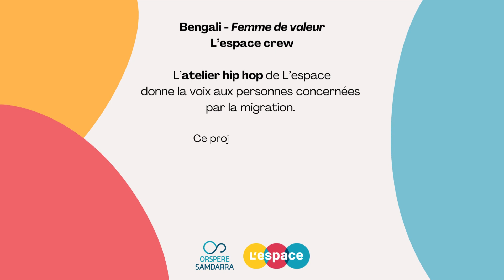Bengali - Femme de valeur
L'espace crew

L’atelier hip hop de L’espace, lieu d'accueil, d'expression et d'échange ouvert aux personnes concernées par la migration situé à Lyon, donne la voix aux personnes concernées par la migration.

Ce projet est porté par l'Orspere-Samdarra (observatoire national, santé mentale, vulnérabilités et sociétés).

Enregistrements & mixage sons :
Jimmy Justine